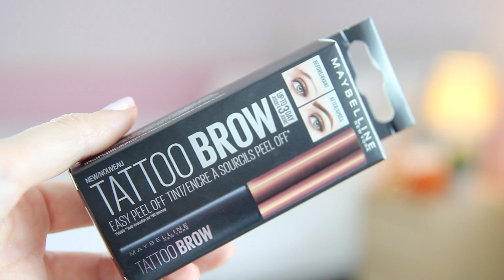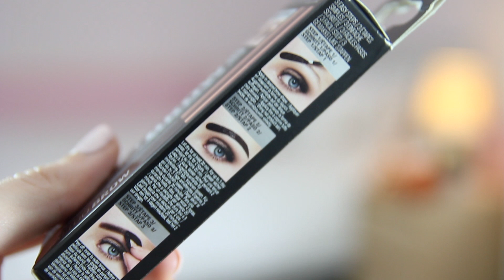TATTOO BROW PEEL OFF//MAYBELLINE - REVIEW | Lifestyle Spot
♥ BROW TATTOO PEEL OFF//MAYBELLINE - REVIEW

✚ Details video:

✚ Alle muziek gebruikt in video's komt via het platform MusicDirector.

✚ Welkom op mijn kanaal Lifestyle Spot!  Mijn naam is Pauline en ik ben 24 jaartjes oud.